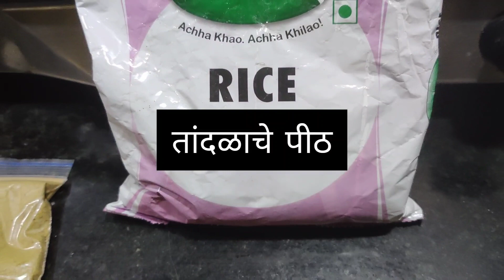skin care routine home remedies..skincare diyproduct remidies( Part 2)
This is second video of Skin care regimen playlist.Its going to be useful video with much needed skin care remedies. In this video I have shared how to make natural DIY skin care product like clanser, Toner,Scrubber, facepack. These natural DIY products will give you healthy skin and at the same time keep your skin away from negative effects of harmful chemical products.

special thanks: Roshan vichare

5 steps of skin care routine
Part 1